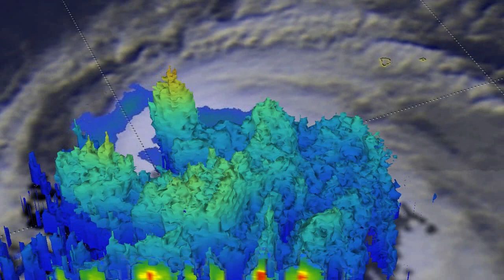NASA Observed the Once-Hurricane Aletta Intensify, Now Weakening Quickly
On June 7, 2018 at 8:38 p.m. EDT (June 8, 2018 at 0038 UTC). GPM's Microwave Imager (GMI) and Dual Frequency Precipitation Radar (DPR) instruments showed that hurricane Aletta contained powerful storms that were producing heavy precipitation. Very strong convective storms were producing heavy rainfall in Aletta's eye wall while the most extreme downpours were shown in a large feeder band wrapping around the eastern side of the hurricane. GPM's radar (DPR Ku Band) data indicated that precipitation in that area was coming down at a rate of over 142 mm (5.6 inches) per hour.  Credit: NASA/JAXA, Hal Pierce